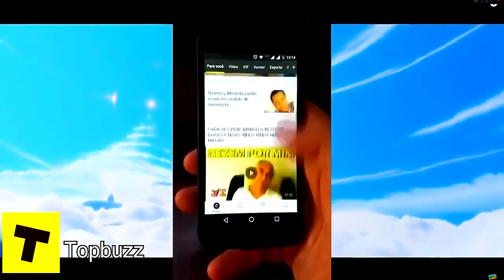1 HIT KILL - INIMIGOS QUE DERRUBAM VOCÊ COM UM ACERTO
1 HIT KILL, UM SOCO E VOCÊ CAIU!